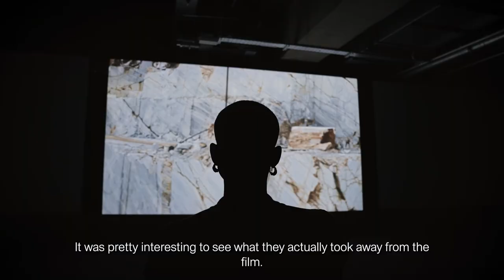Head behind the scenes at London's Future Shock exhibition with Romain Gavras and Surkin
Head behind the scenes at London's Future Shock exhibition and hear filmmaker Romain Gavras and music producer Surkin, aka Gener8ion, speak about their film, Neo Surf.